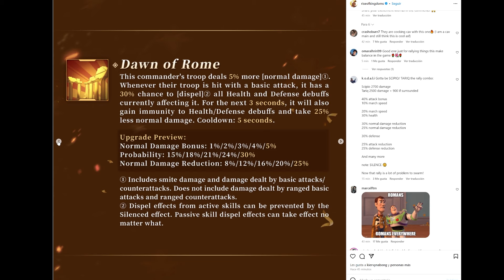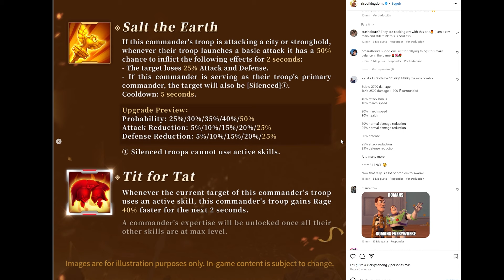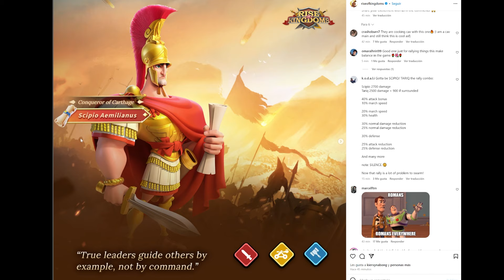La ERA del SMITE HA LLEGADO! NUEVO RALLY de INF - Scipio Aemilianus - Rise of Kingdoms